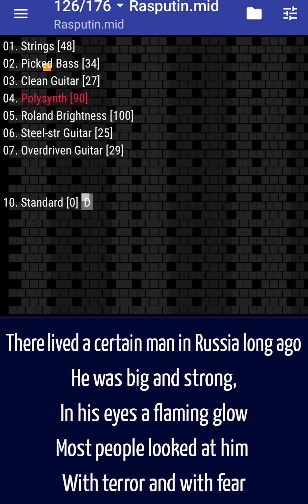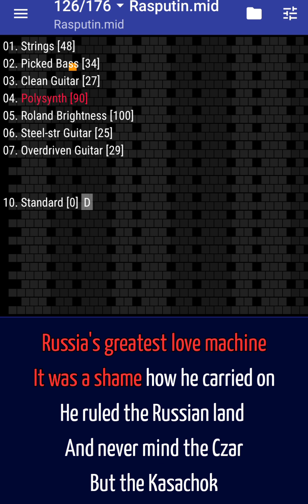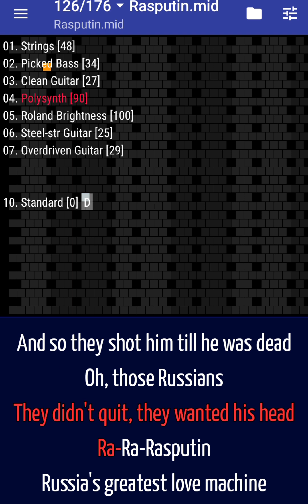Rasputin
I've aged restricted to the matter that what the lyrics are actually portraying in the song.